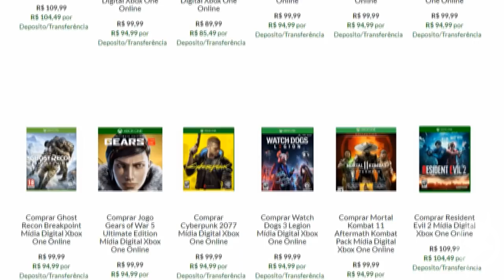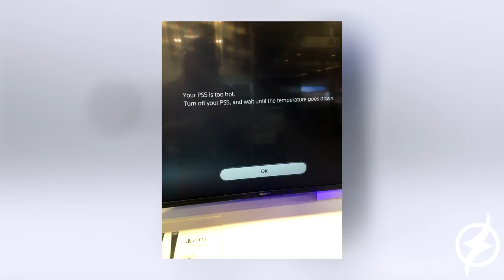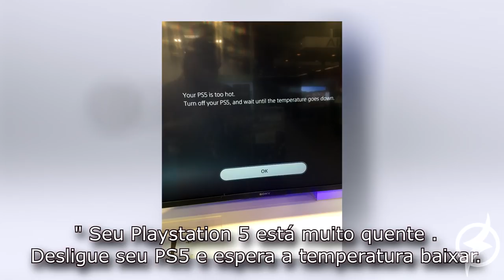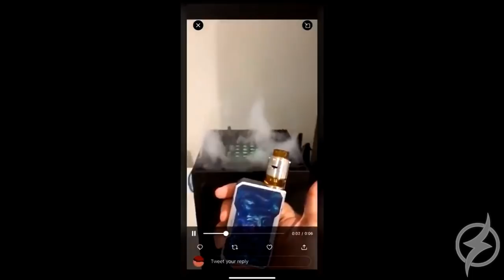SERIES X PEGA FOGO E PS5 FRITA EM EVENTO ? BORA ENTENDER ISSO ..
A nova geração tá realmente com altíssimas temperaturas ? Vamos lá conferir se isso é realmente verdade.